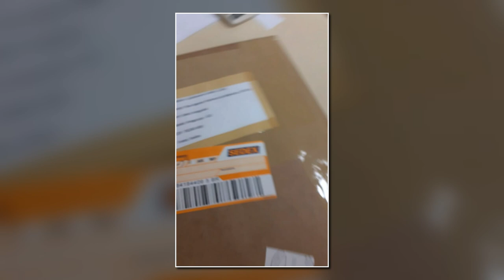MACONHA ON-LINE: ESTUDANTES DE DIREITO PRESOS POR TRÁFICO DE DROGAS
AS VENDAS ONLINE ESTÃO BOMBANDO NESSA PANDEMIA, NÃO É MESMO?/ MAS VEJA SÓ O QUE ACONTECEU. DOIS ESTUDANTES DE DIREITO FORAM PRESOS EM ARAGARÇAS. ELES COMPRARAM MEIO QUILO DE MACONHA EM OUTRO ESTADO E A DROGA VEIO POR SEDEX.